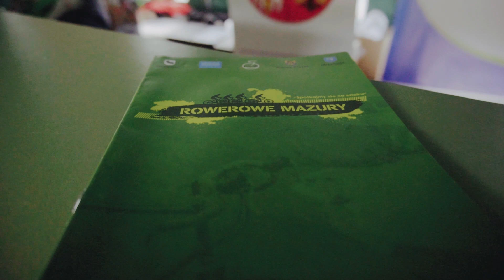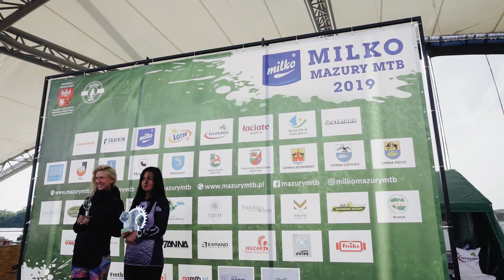Mrągowo UCI MTB Marathon / Milko Mazury MTB Etap 11 Mrągowo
Wyścig o Niedźwiedzią Łapę to już klasyka gatunku jeśli chodzi o emocjonujące wyścigi spod szyldu Milko Mazury MTB. Wyścig charakteryzuje się niesamowitą, interwałową trasą poprowadzoną po wzgórzach jeziora Czos i Juksty. W sezonie 2019 dodatkowym atutem jest fakt, że wyścig został wpisany do kalendarza UCI. Zawodnicy startujący w Mrągowo UCI MTB Marathon mieli do pokonania 102 km. Było świetnie...